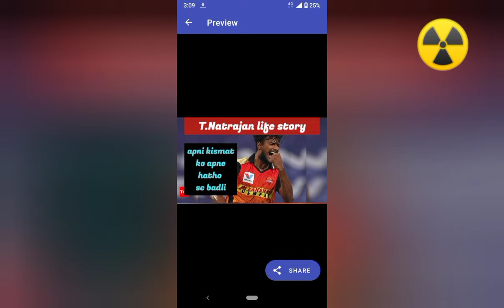T.Natrajan life story how he became a crickter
T.Natrajan life story . We have given information about T.Natrajan life and about his career in .And  given information about his family